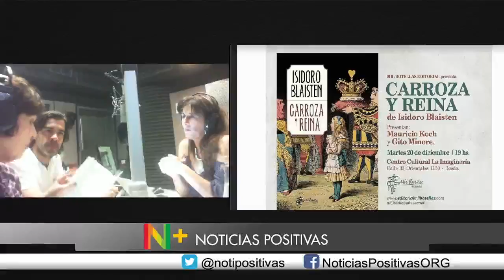Ramón Tarruella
This video is about Ramón Tarruella